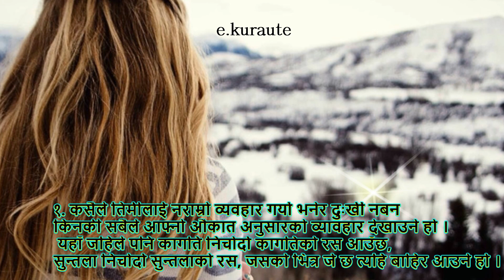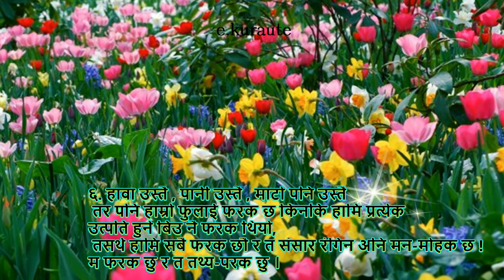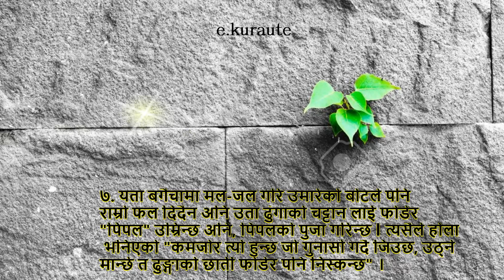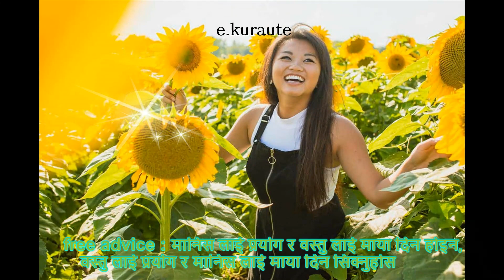१५ ओटा जिवनका मन छुने भनाईहरु ! Beautiful motivational Lines In Nepali,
१५ ओटा जिवनका मन छुने भनाईहरु !  Beautiful motivational Lines In Nepali,